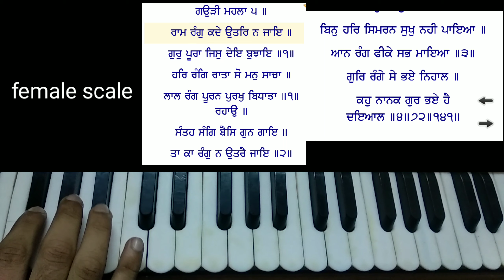Learn ram rang kade utar na Jaye On female scale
Learn Shabad ram rang kade utar na Jaye by Vishavdeep Singh Patiala wale